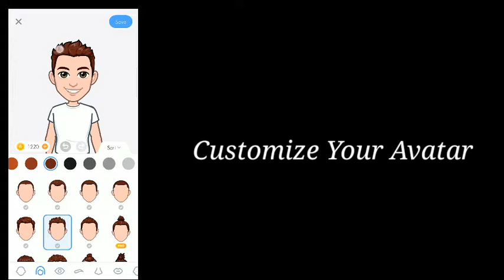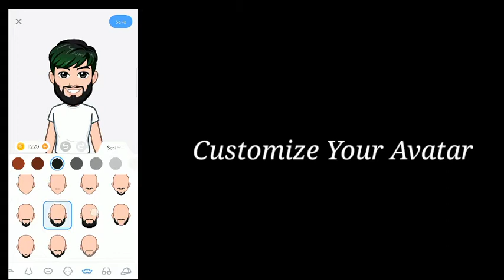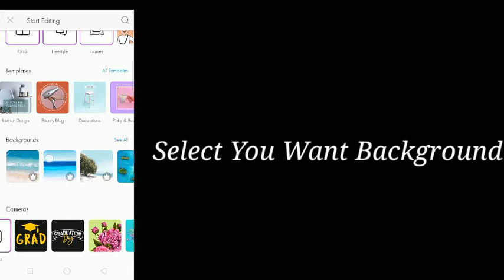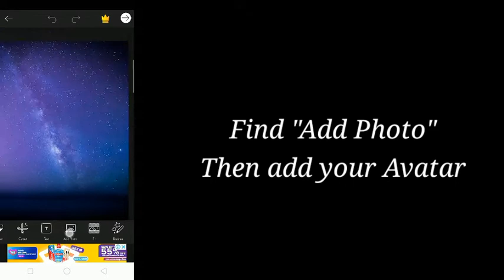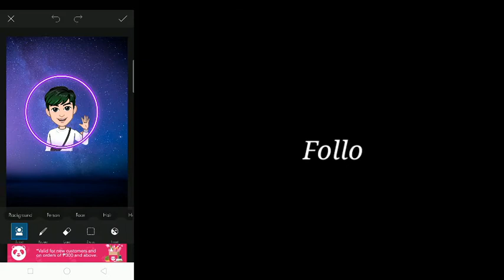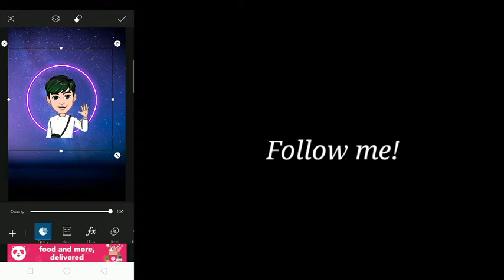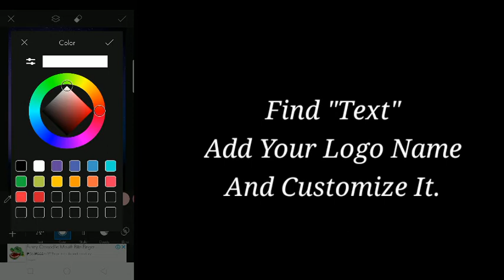How To Make Avatar Logo